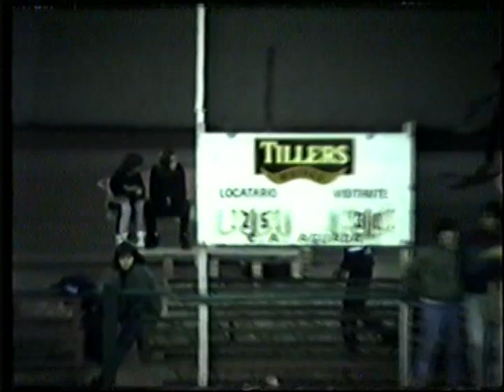Final de Campeonato preparación del Federal de Cadetes 1993: Larre Borges vs. Unión Atlética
Final de Campeonato cuadrangular preparación del Federal de Cadetes.  Larre Borges vs. Unión Atlética.  Año 1993.  Cancha de Aguada.  Montevideo, Uruguay.